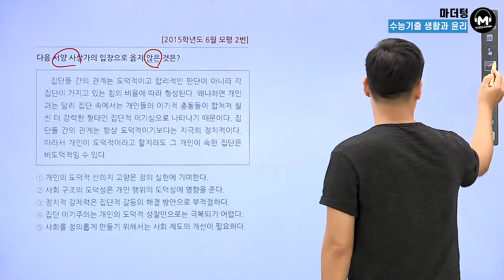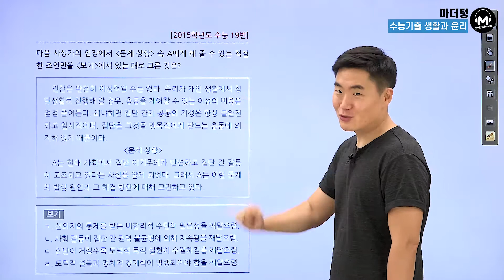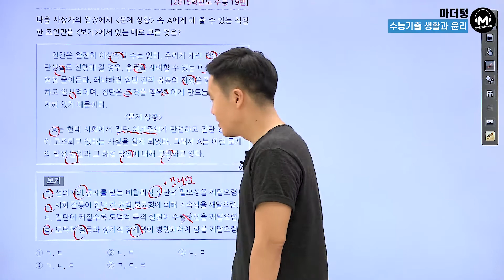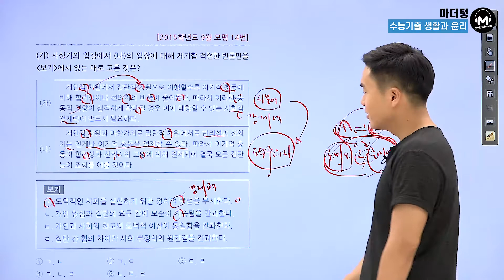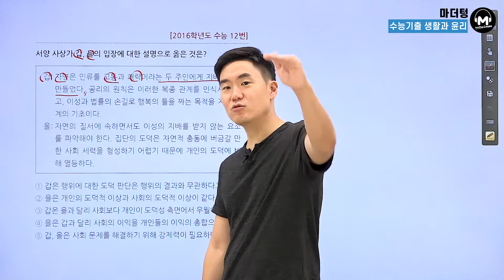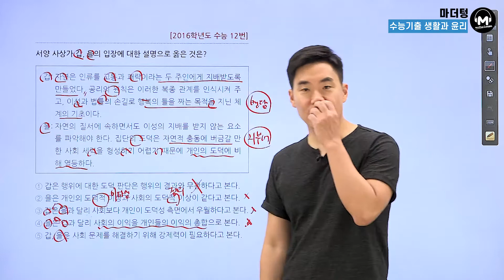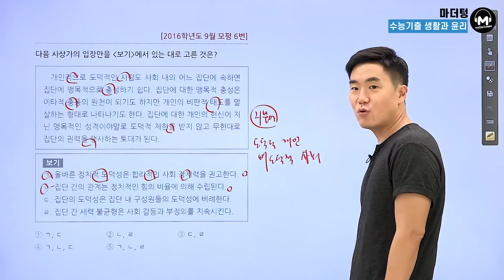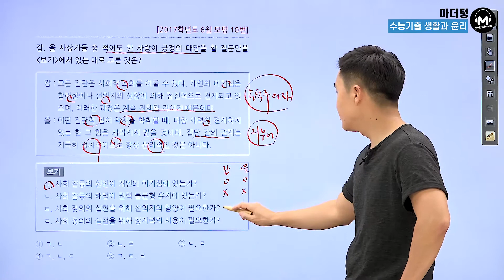[마더텅] [생활과 윤리] CH.15 사회 정의의 의미 - 기출풀이 (해설 : 배준호 선생님)